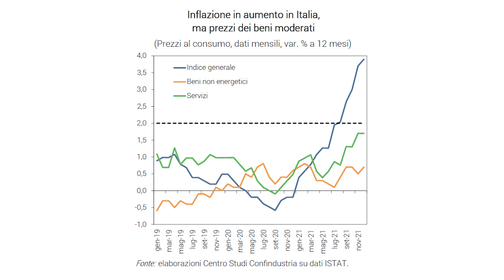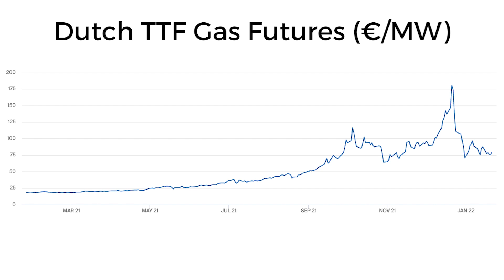Le esorbitanti BOLLETTE del 2022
Nel 2022 si prevedono aumenti per oltre 1000€ nelle bollette delle famiglie italiane. Perché luce e gas ora costano così tanto?